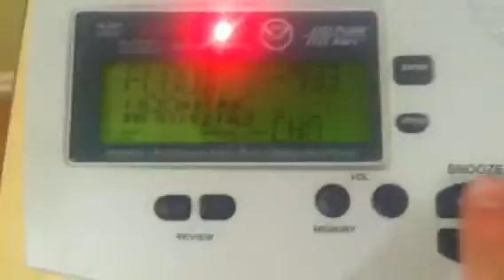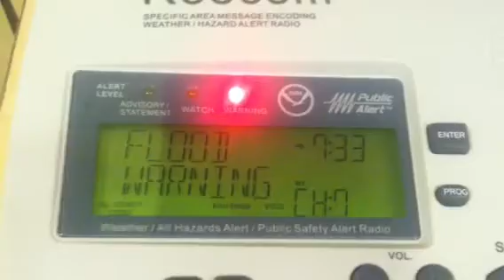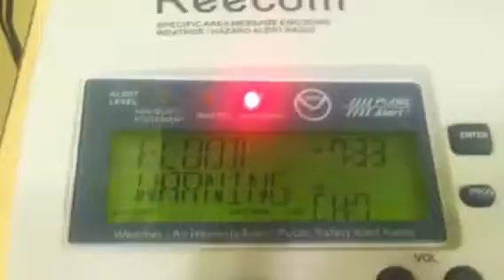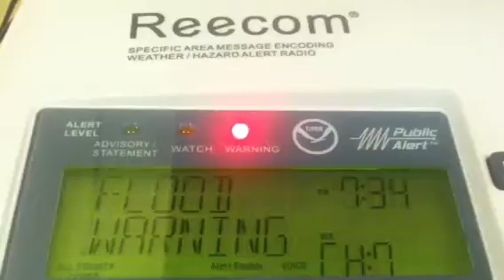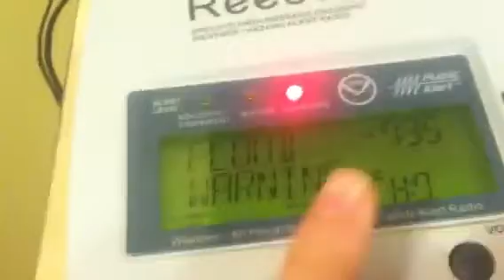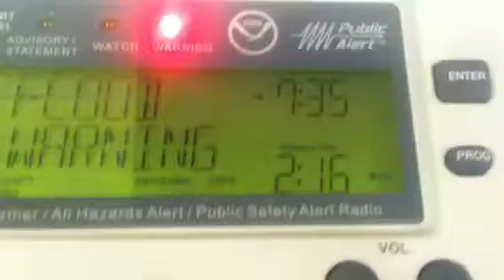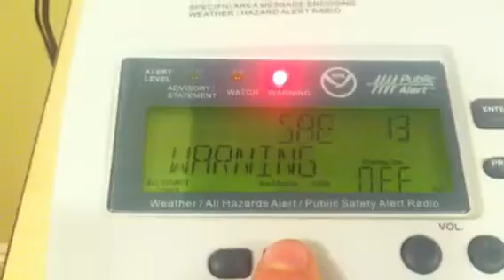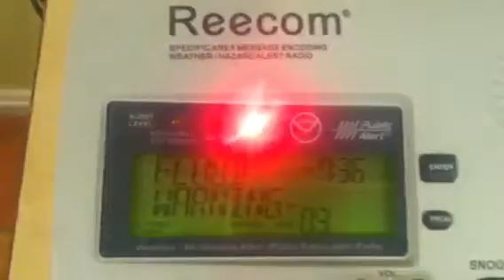2 Flood Warnings + Discussion of Alerts